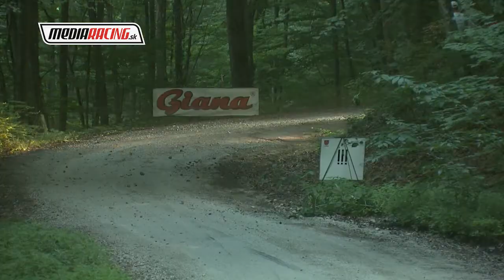M. Kekeňák - Z. Bystrán Rally LUBENÍK 2018